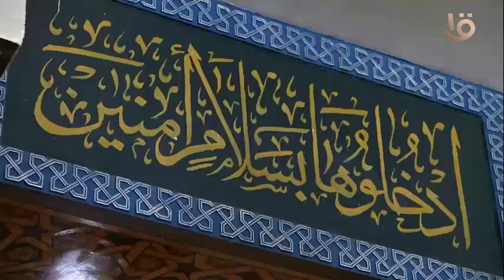الرئيس السيسي يؤدي صلاة عيد الأضحى المبارك من مسجد القوات الجوية